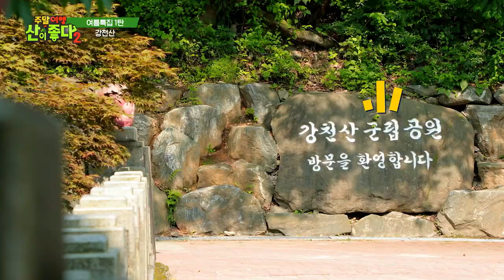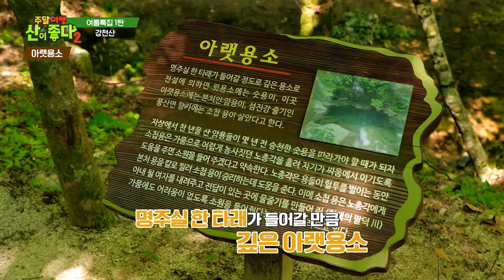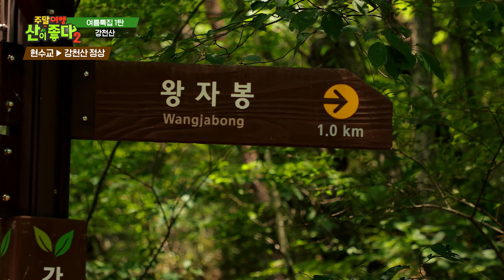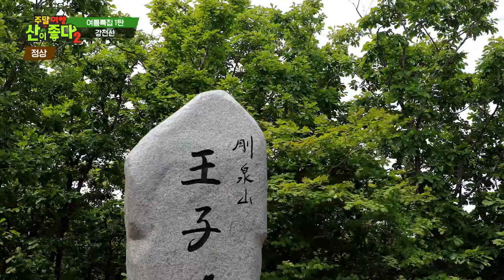여름 강천산의 ♨핫플 TOP 3♨ 뽀개기~!!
"더위야 매운 맛을 보여주마~!!"
여름철 후덥지근한 무더위를 쫓아줄 순창 강천산을
뽀개드립니다!!

 주말여행 산이좋다2 I 15회 순창 강천산편